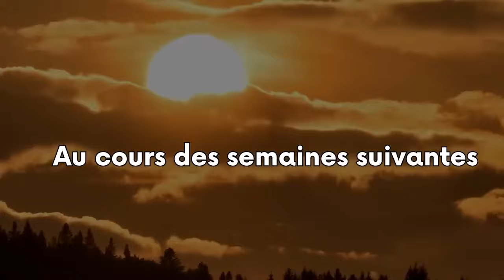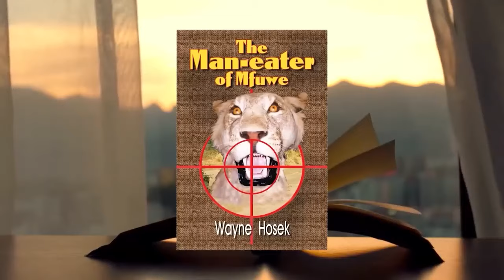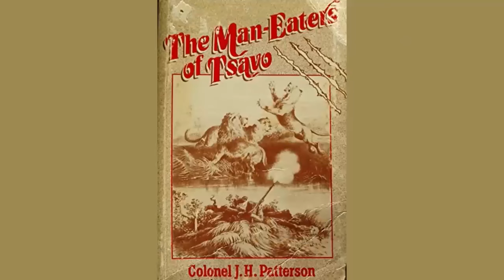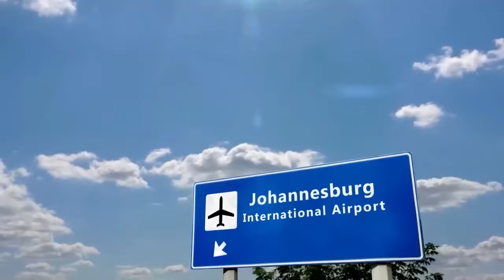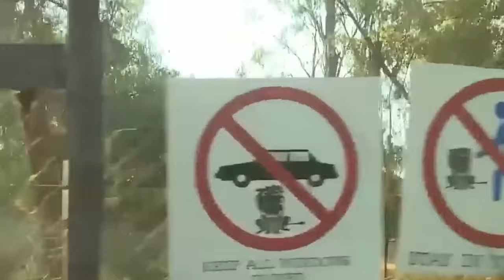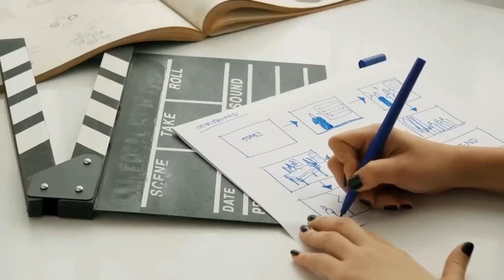Quand les Attaques Choquantes du lion Deviennent Mortelles